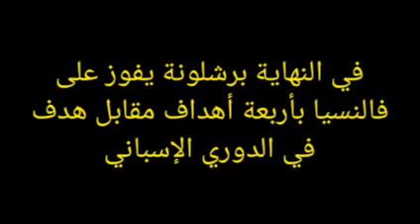صور من مباراة برشلونة وفالنسيا في الدوري الإسباني 20-2-2022